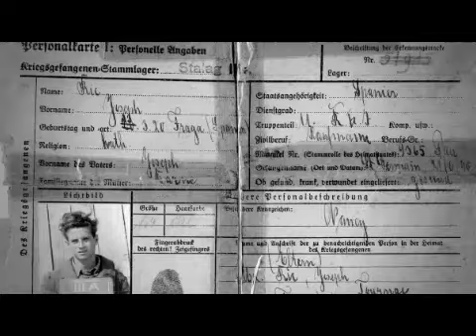Trailer documental "España una, Portugal cero"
España una, Portugal cero. Memorias de un prisionero de Guerras"Un documental sobre Jose Ric Darne, militante antifascista de 103 años exiliado en Francia que nos cuenta sus recuerdos de combatiente y prisionero de la guerra civil española y la segunda guerra mundial.
Un trabajo realizado por el colectivo audiovisual euskomaño AP 68 PELÍCULAS filmado con dos teléfonos móviles por Mingo España y Manuel Alcaine con música original de Izaskun del Cerro y guión, montaje y dirección de Santi Ric y Javi Gil.